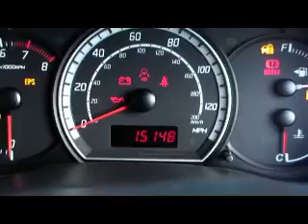HJ06 VWT Suzuki Swift from Birchwood Suzuki in Sussex